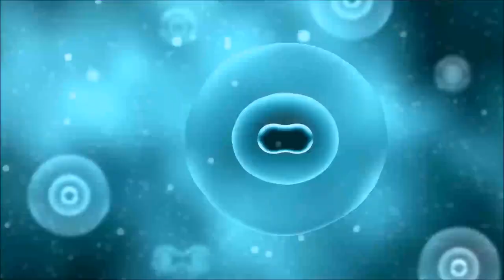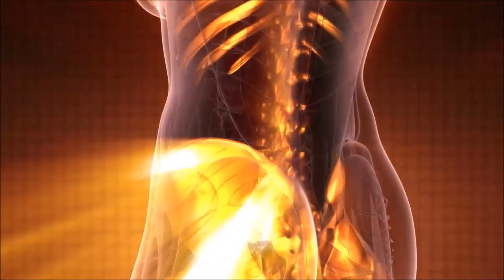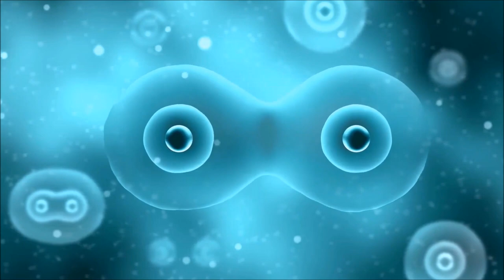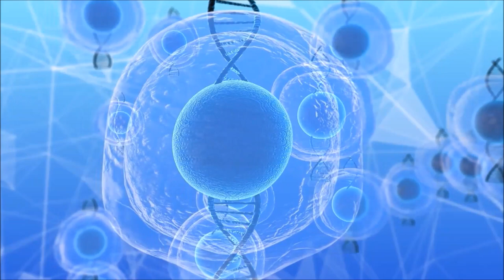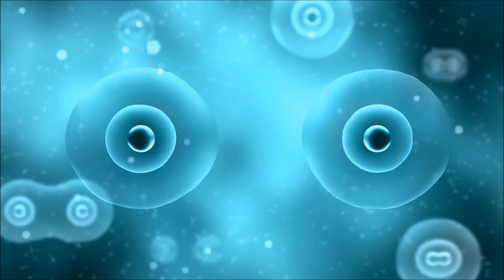Momento Reiki e Cura 02.02.2021 Receba Reiki a Distância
Seja muito bem-vindo ao Momento Reiki e Cura do Canal  @SOS por Gaia
Fique atento as orientações do vídeo para receber o Reiki a distância e ser beneficiado com a energia do Amor do Reiki.

Michele Vernier

► Apoia-se @SOSporGaia

Programas que uso:
▶ Moviemaker

Equipamentos que uso:
▶ Câmera: Iphone 6
▶ Microfone: Kit Microfone Lapela + Adaptador Celular Smartphone Youtuber
▶ Iluminação: 2 lâmpadas de 45W / 5500K